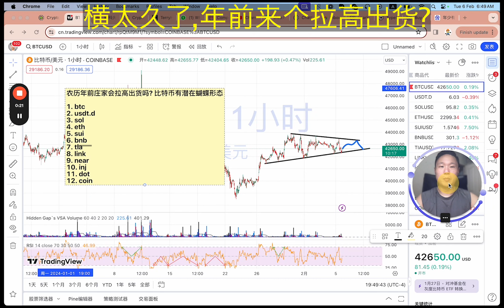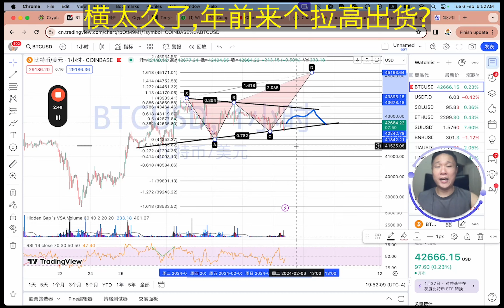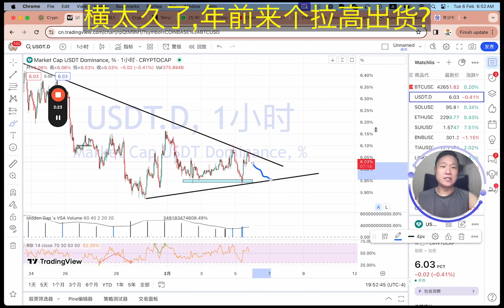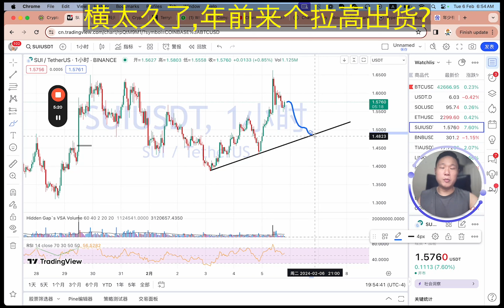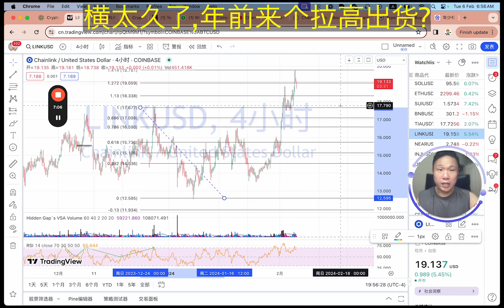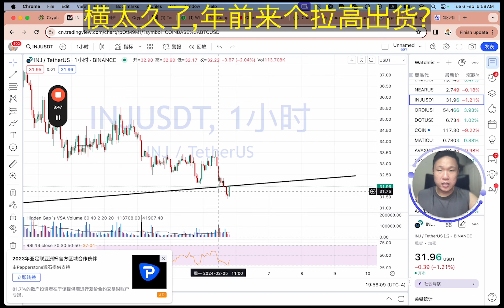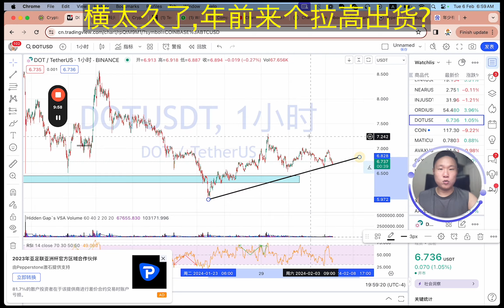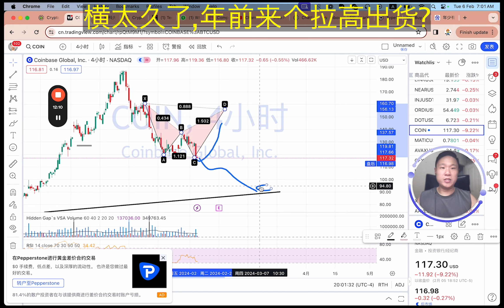过年之前狗庄是否会来一波拉盘出货请大家吃发糕?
什么时候看多, 看空, 看横盘至今我还在学习着. 但凭着经验, 我看得出这次行情横了有点久了, 要崩盘我觉得庄家会先拉一波完成一些形态再给他崩. 今天会谈这些.

1. btc
2. usdt.d
3. sol
4. eth
5. sui
6. bnb
7. tia
8. link
9. near
10. inj
11. dot
12. coin